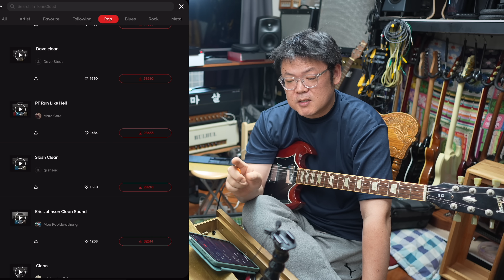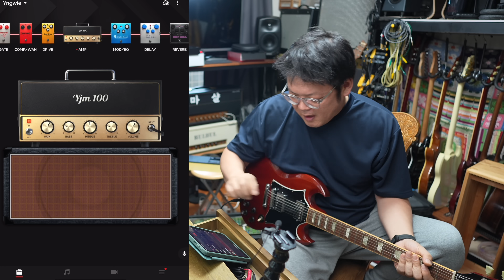기타앰프 기술의 놀라운 발전 - Positive Grid Spark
공구특가 링크 (아래)
% 위 링크의 판매수익에 따른 커미션은 별도로 받지 않습니다.

가정에서 연습용으로 쓰기 좋은 Positive Grid - SPARK 시리즈 기타앰프에 대한 리뷰입니다.

0:00 Positive Grid Spark ?
2:18 소리들어보기
8:04 그외 재미난 기능
8:47 USB 레코딩
9:38 장단점(중요)